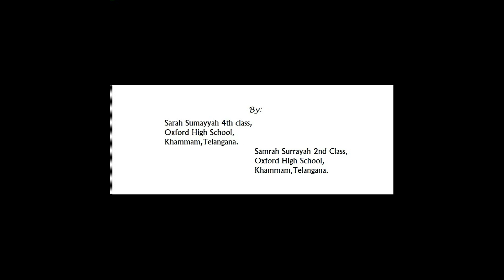Action Song Performance || Qulhu Allahu Ahad || By Sarah Sumayyah & Samrah Surrayah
This action song was performed by Sarah Sumayyah and Samrah Surrayah. It was performed at district conference held at Khammam, @ M.B Gardens beside FCI godowns Bypass Road Khammam, Telangana. This District conference was held on 17th February 2019.